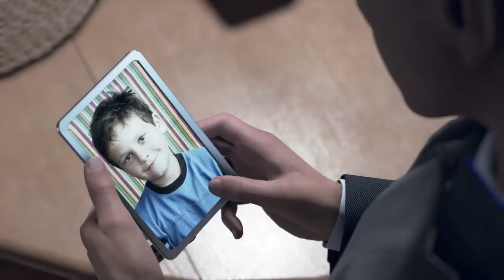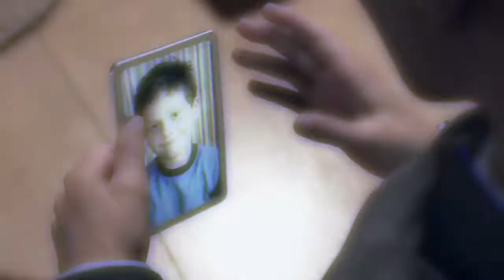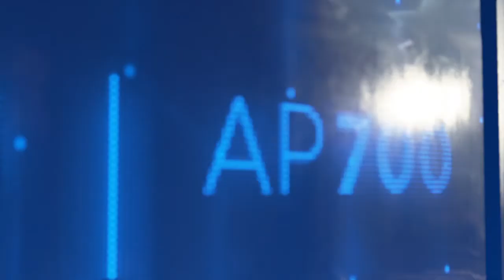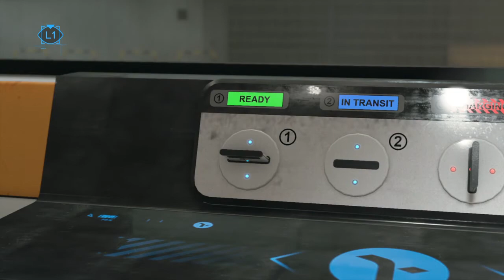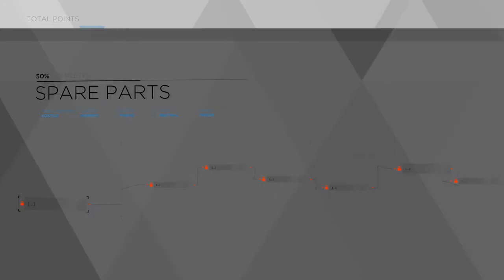Detroit: Become Human™ Gameplay Part12